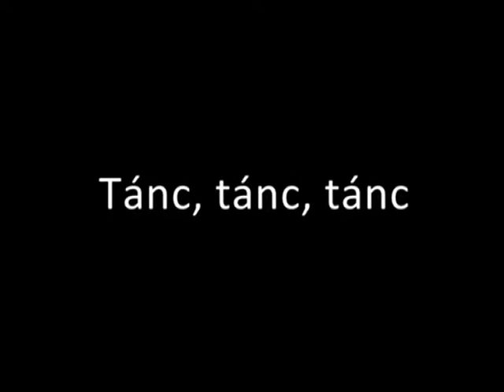Kanizsa TV - Anno 2018.04.07.